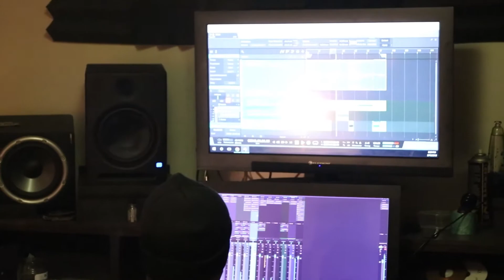South Side Studio Session